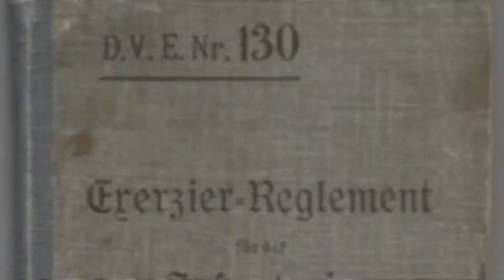✚10044✚ German post WW1 grouping Freikorps Langemarck Cross certificate 1934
Original German post WW1 (Weimar Republic) grouping of Heinrich Kistner (from Kassel) / 12th Company of the 167th Infantry Regiment (the 167th /1st Upper Alsatian/ Infantry regiment was raised on 31 March 1897 Kassel, Mühlhausen/Thüringen and was part of the XI Army Corps): Freikorps Langemarck Cross (Langemarck Kreuz) - size: 42 mm, perfectly working pin device, A4 size award certificate (extremely rare), Exercise Regulations for Infantry D.V.E. No. 130 (Exerzier - Reglement für die Infanterie) dated 29th May 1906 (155 x 110 mm - 82 pages) - the recipient's name is written in the book & Fircks Pocket Calendar for the Army (Taschenkalender für das Heer) 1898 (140 x 92 mm - 498 pages), THIS IS A REALLY GOOD SMALL GROUPING WITH A RARE MEDAL AND AN EVEN RARER AWARD CERTIFICATE